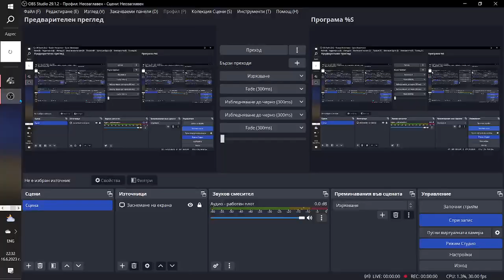Mercedes Sprinter 2019 Lisbon-Barcelona ETS 2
I love dark nighhts :)